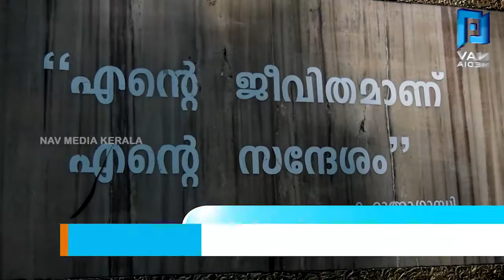പ്രാദേശിക വാർത്തകൾ 04-01-2020